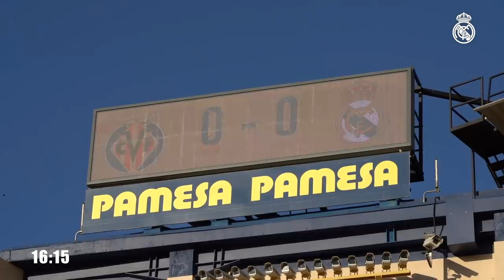⚖ Villarreal 1-1 Real Madrid | Mariano golazo for an important LaLiga point!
Go behind the scenes with Real Madrid as Zinedine Zidane’s side secured an important LaLiga point at Villarreal, with Mariano on the scoresheet for the reigning champions. Mariano opened the scoring in the second minute, heading home from the returning Carvajal’s cross. The hosts earned a share of the spoils at the Estadio de la Cerámica thanks to a second half penalty strike by Gerard Moreno.